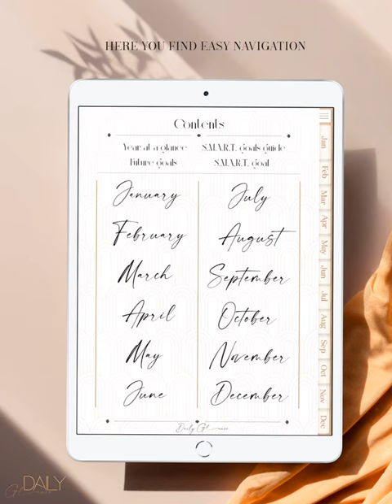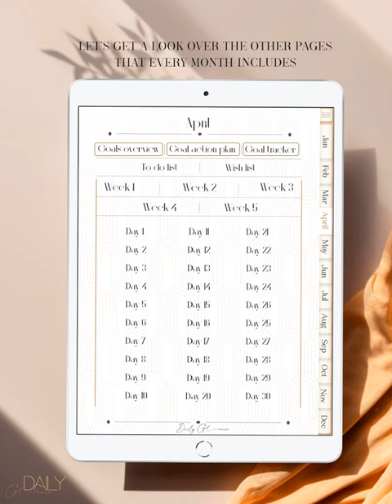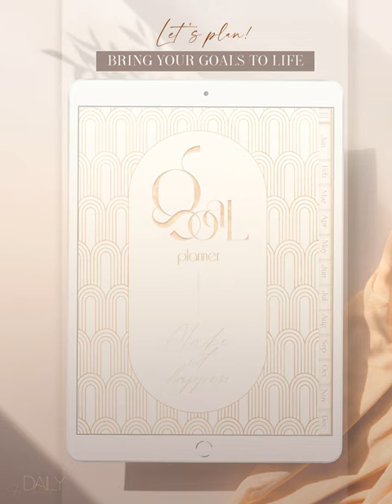DIGITAL GOAL PLANNER | Undated monthly, weekly and daily planner with hyperlinks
Undated Digital Hyperlinked Goal Planner, Monday & Sunday Start.

Veiw the item on Etsy

This planner is a PDF digital download with hyperlinks and it requires an APP to be installed on your device such as GoodNotes5, Notability, Noteshelf, PDFExpert, Xodo on iPad & iPad Pro or Noteshelf app on Android devices.

This digital goal planner includes:
• hyperlinks that help you to jump to any page you need just in one click or tap. Hyperlinked navigation makes your work with the planner easy and fast. (when you click on a certain tab, word or date it takes you there in one click).
• pages you’ve only need to set goals for every aspect of life, for every period and time. You can use this planner not only for setting goals, but like a usual life planner. Monthly, weekly and daily pages fit perfectly for that.
• Pages for notes, photo, wishes, inspiration boards or drawing.

What’s inside:
• Contents page for easy navigation
• Yearly planner
• Monthly planner
• Weekly planner
• Daily planner
• Goals overview pages
• Goal action plan pages
• Goal tracker pages
• S.M.A.R.T. goals planner
• Future goals planner
• To do lists
• Wish boards
The monthly layouts enable you to set top priorities and overview all weeks of the month. The weekly pages allow you to plan each of your days of the week. The daily ones help you to plan you day by the hour.
This planner is undated. The monthly pages include days numbers that link to undated daily pages. That means you can use the planner forever! You can duplicate any page so many times you want!
The Planner can be filled in using two methods: Pen or stylus to write with, or text tool – to type in the desired text.